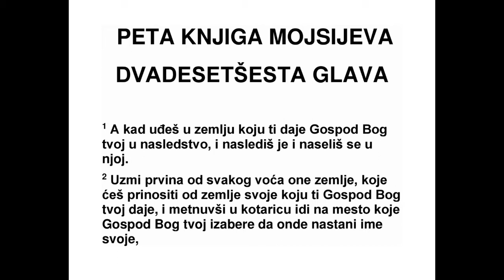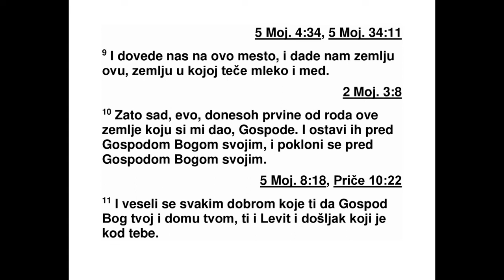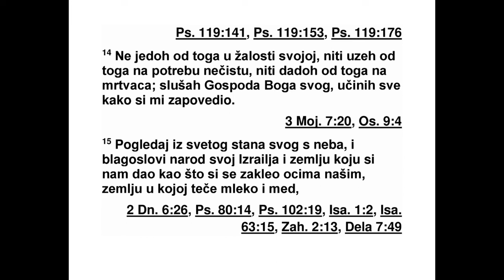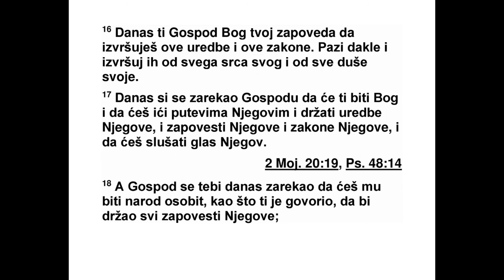PETA KNJIGA MOJSIJEVA DVADESETŠESTA GLAVA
26Кад на крају уђеш у земљу коју ти Гос -
под, твој Бог, даје у наследство, кад је за уз -
меш и у њој се населиш, 2 узми део првина
од свих плодова те земље, плодове које ћеш
убрати са земље коју ти даје Господ, твој
Бог, стави их у корпу и иди на место које
Гос под, твој Бог, изабере да тамо пребива
ње гово име. 3 Кад дођеш код свештеника
ко ји у то време буде вршио службу, реци му:
‘Данас пред Господом, твојим Богом, изјављујем
да сам дошао у земљу за коју се Гос -
под заклео нашим праочевима да ће нам је
дати.’
4 Нека свештеник узме корпу из твоје руке
и стави је пред олтар Господа, твог Бога. 5
Ти затим реци пред Господом, својим Богом:
‘Moj отац је био Сиријац коме је живот био у
опасности. С мало људи отишао је у Египат
и тамо се привремено настанио. Али тамо је
од њега постао велик, моћан и многобројан
народ. 6 Египћани су лоше поступали с на -
ма, мучили су нас и наметнули нам тешко
роп ство. 7 Ми смо завапили Господу, Богу
наших праочева, и Господ је чуо наш глас и
видео нашу невољу, нашу муку и нашу пат -
њу. 8 На крају нас је Господ извео из Египта
снажном руком и подигнутом мишицом, ве -
ли ким страхотама, знаковима и чудима. 9
За тим нас је довео на ово место и дао нам
ову земљу, земљу у којој тече мед и млеко.
10 И сада, ево, донео сам првине плодова са
земље коју ми је дао Господ.’
Тада их стави пред Господа, свог Бога, и
по клони се пред Господом, својим Богом. 11
И радуј се сваком добру које је Господ, твој
Бог, дао теби и твом дому. Радуј се заједно с
Левијевим синовима и странцем који су у
твојој средини.
12 Када треће године, која је година де -
сетка, одвојиш све десетке својих плодова,
дај десетак Левијевим синовима, странцу,
сирочету и удовици да једу у твом граду и да
се насите. 13 И реци пред Господом, својим
Богом: ‘Из куће сам изнео оно што је свето и
то сам дао Левијевом сину, странцу, сирочету
и удовици, према свим заповестима које
си ми дао. Нисам преступио твоје заповести,
ни ти сам их заборавио. 14 Нисам јео од тога
док сам путовао, нити сам нешто од тога из -
нео док сам био нечист, нити сам нешто од
то га дао за мртваца. Слушао сам глас Гос -
пода, свог Бога, и учинио сам све како си ми
заповедио. 15 Ти погледај из свог светог
5. МОЈСИЈЕВА 25,1 - 26,15 156
пре бивалишта, с небеса, и благослови свој
народ Израел и земљу коју си нам дао, као
што си се заклео нашим праочевима, земљу
у којој тече мед и млеко.’
16 Данас ти Господ, твој Бог, заповеда да
поступаш по свим овим прописима и законима.
Држи их се и поступај по њима свим сво -
јим срцем и свом својом душом. 17 Данас си
учинио да Господ обећа да ће бити твој Бог
док будеш ходио његовим путевима, док се
будеш држао његових прописа, његових за -
повести и закона и док будеш слушао његов
глас. 18 Господ је данас учинио да обећаш
да ћеш бити његов народ, његово драгоцено
власништво, као што ти је и обећао, и да
ћеш се држати свих његових заповести. 19
Он ће те узвисити изнад свих других народа
које је створио, и доносићеш му хвалу, славу
и част, и ти ћеш бити народ свет Господу,
свом Богу, као што је обећао’.”